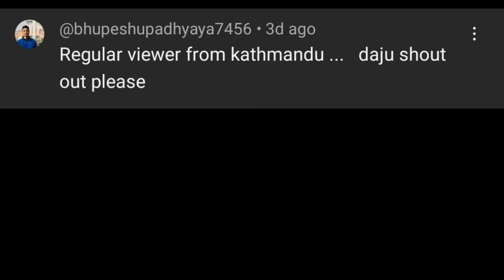Beer Chicken Drumstick, 5 Spicy Noodles, Chicken diamond, Sausages chilly Mukbang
Namaste! My name is "SOURYA " I welcome you all to Himali Foodie.